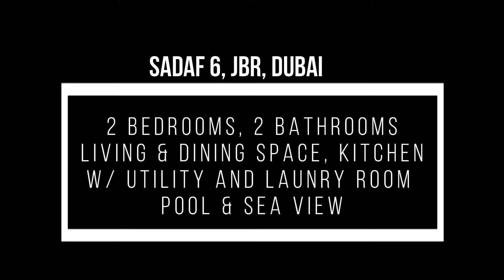2 Bedrooms in JBR, Sadaf 6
Sadaf 6, Jumeirah Beach Residences

Property Details:

2 Bedrooms (1 En-suite Bathroom)
1 Family Bathroom
Spacious Living and Dining
Semi open kitchen with Quality Fittings
Low Floor
Long Balcony
Pool, Tennis, Part Sea view
1 Parking Space

For more information and viewings,